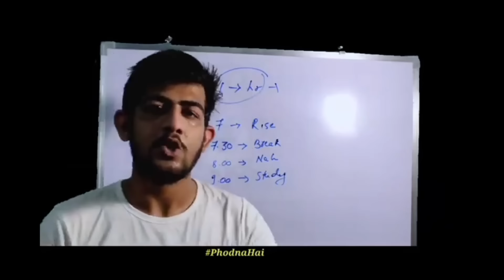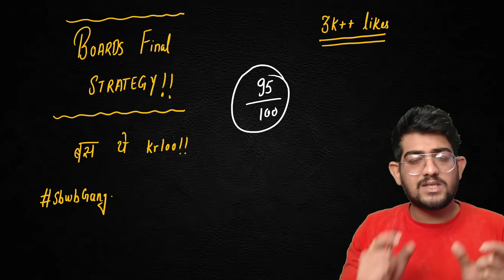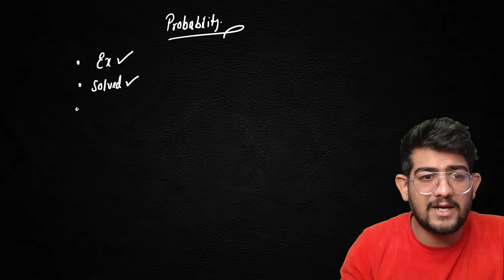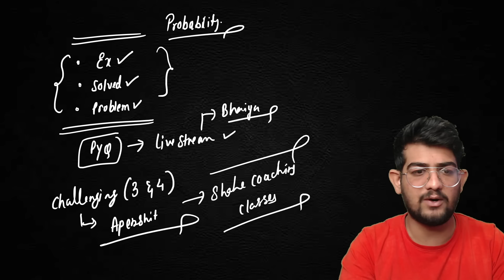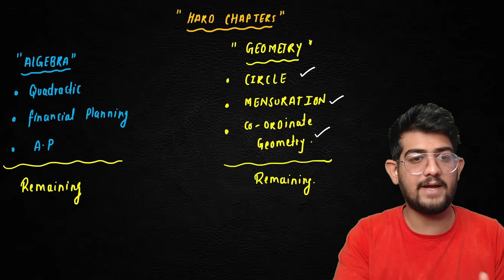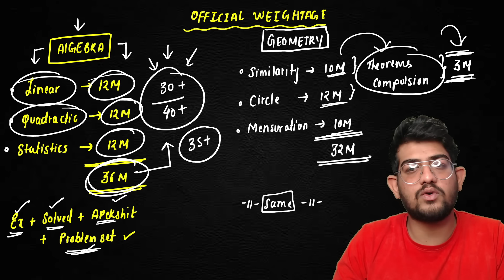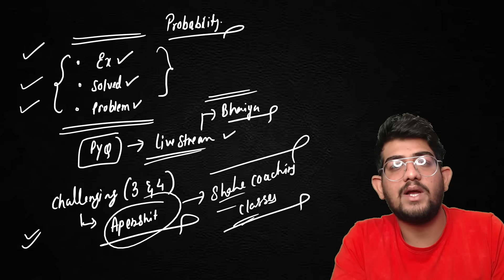Maths Final BOARDS 2024 Strategy To Score 95% 🔥 | Class 10th | State Board Wale Bhaiya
pre board exam 2024 class 10 maths paper ssc
10th class board exam paper 2024 maths
maths sample paper 2024 class 10
cbse sample paper 2024 class 10 maths
maths board paper 2023 class 10 ssc
math model paper 2024 class 10
math class 10 board paper 2024
class 10 maths paper pattern 2024
class 10 maths paper board 2024
sample paper of class 10 maths 2023-24
10th board exam 2024 question paper math
class 10 sample paper 2023-24 math
maths board sample paper class 10 2023
maths board paper 2023 class 10 30/5/1
std 10 maths board exam 2024 imp